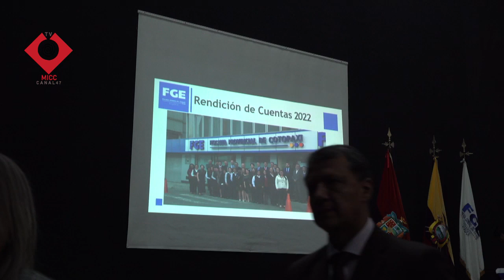FISCALIA DE COTOPAXI ATENDIO MAS DE 6MIL CASOS EN EL 2022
FISCALIA DE COTOPAXI ATENDIÓN MAS DE 6MIL CASOS EN EL 2022